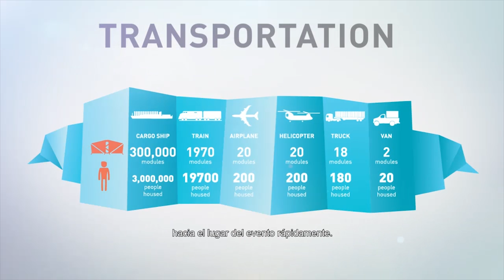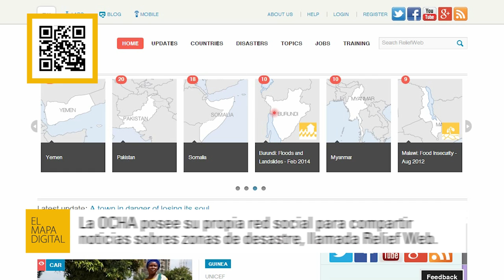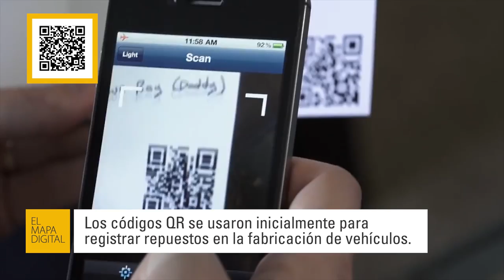El Mapa Digital - C-Max, un refugio móvil.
Una idea de un argentino, para cambiar millones de vidas en todo el mundo. Nicolás García Mayor desarrolló el C-Max, un refugio capaz de ser apilado y montado en pisos. Plegable y fácil de armar por dos personas. Con capacidad para una familia de diez personas cada refugio y con todas las necesidades básicas necesarias en una situación de desastre natural. Una propuesta que llamó la atención de la ONU, de El Papa Francisco, y claro, de El Mapa Digital.